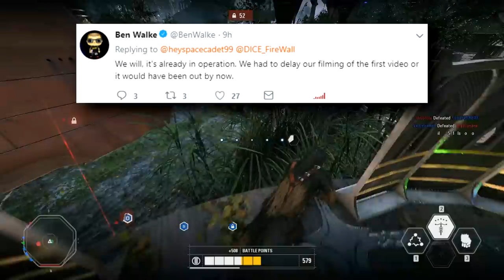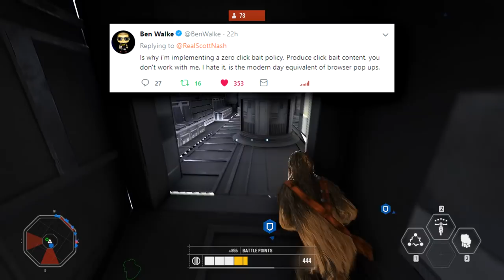NEWS UPDATE: First Battlepoint Event Live (Vehicles), Developer Videos & More - Battlefront 2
The first battlepoint-event starts today for a "vehicle weekend" in Star Wars Battlefront 2, we also get some news on developer updates, N1 Starfighter & More!

Kammakargatan 23
111 60 Stockholm
Sweden